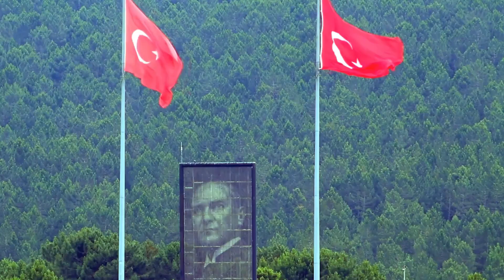Fenerbahçe Kafilesine Trabzon'da Saldırı! Polis Araya Girdi! Saldırı Anı Böyle Görüntülendi!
Fenerbahçe kafilesinin otobüsten inişi esnasında bir vatandaş, "Burası Trabzon, Rize değil" şeklinde tepki gösterdi. Polis ekipleri tarafından otel bölgesinden uzaklaştırılmaya çalışılan vatandaşa Fenerbahçe kafilesinde yer alanlar, "Terbiyesizlik yapma işine bak" yanıtını verdi.
Otel bölgesinde de geniş güvenlik önlemleri alınırken, sarı-lacivertli takım otelde maç saatini beklemeye başladı.